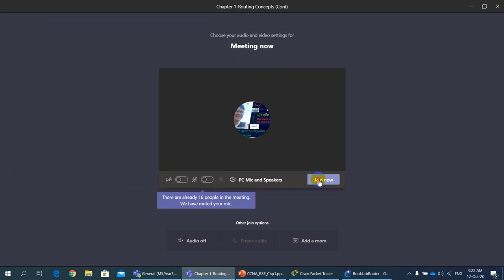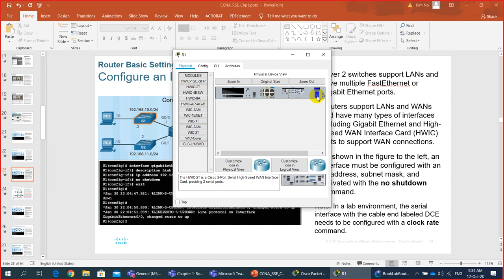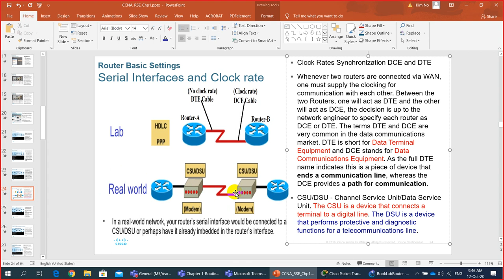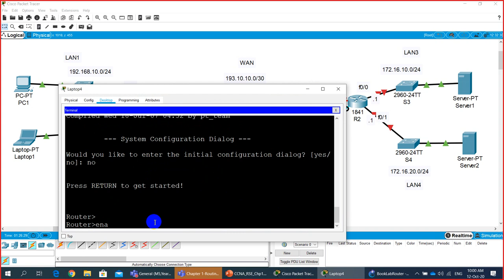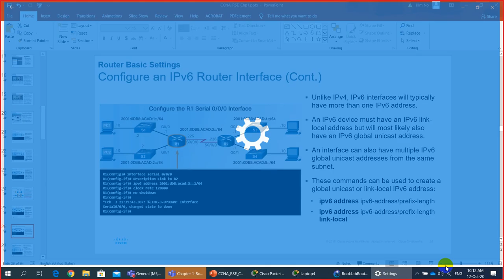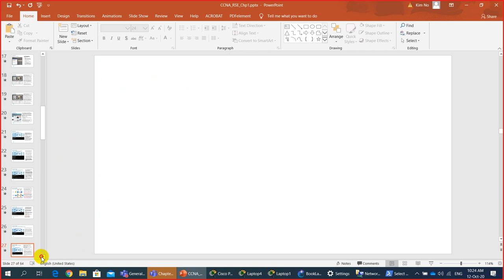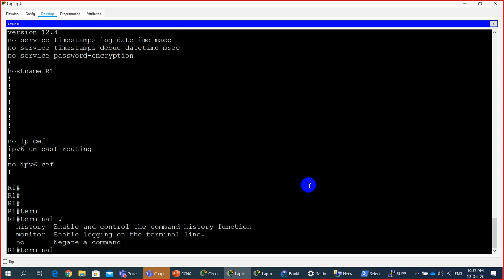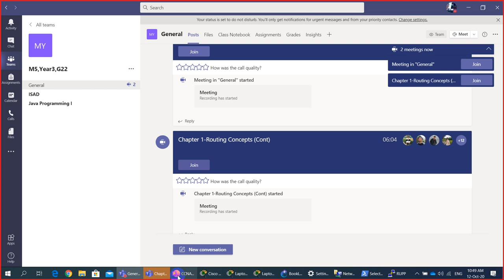CCNA2: Chapter1- Routing Concepts part3 by Lecturer KIM NO